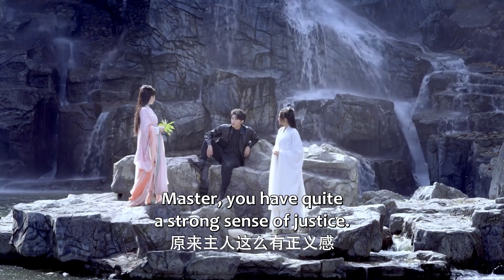“我要勾引你！”皇帝拿下少女初夜，从床头吻到床尾🔑系统之皇后养成记 The Queen System